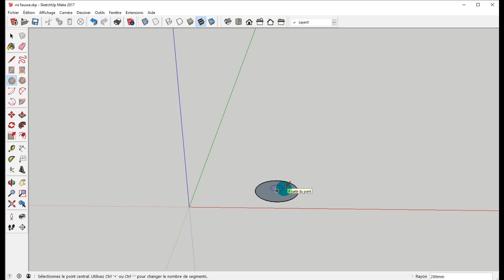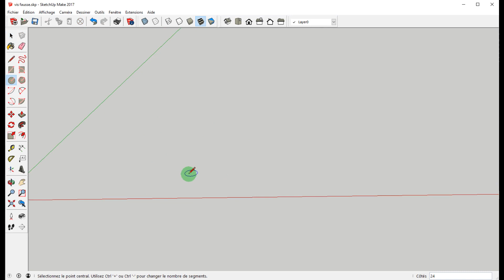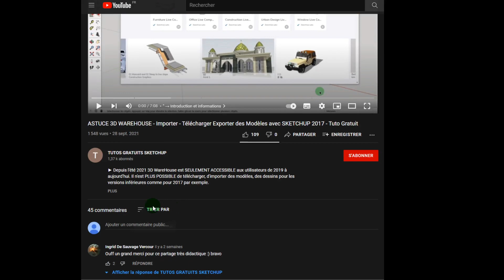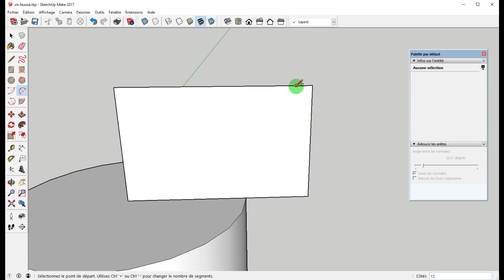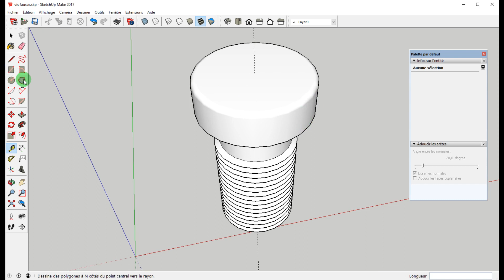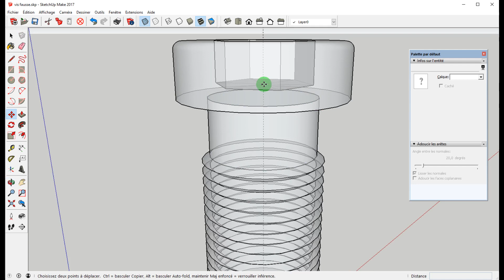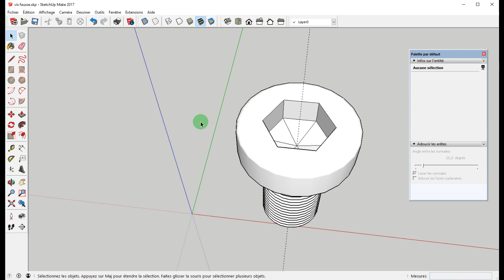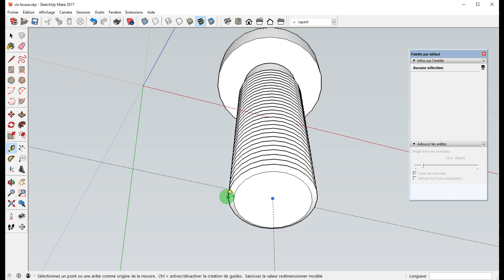ASTUCES - Modéliser 1 VIS MÉTAL (fausse) en moins d'1 MINUTE, tête comprise - Tuto Gratuit SKETCHUP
► Cette VIS MÉTAL ressemble à s'y Méprendre à une VRAIE VIS, Pourquoi Perdre du Temps et S'arracher les Cheveux pour en Dessiner une Réelle ?
► Je donne plein D'ASTUCES pour Modéliser plus FACILEMENT de manière générale et comment ÉVITER certaines ERREURS.

 ✅ Merciiiiiii 👌👏

00:00 → Introduction et Généralités
01:05 → Astuce pour Dupliquer 1 cylindre Sans utiliser de Copie
03:42 → Dessin du Filetage
04:48 → Astuce pour Agrandir un Cercle avec l'Outil Déplacer
05:44 → Dessin et Astuces pour la Tête de Vis
10:22 → Redimensionner les Différentes Parties de la Tête de vis
13:06 → Redimensionner la Vis Complète